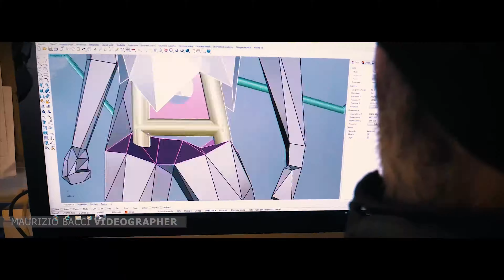LA MIA INTERVISTA, chi sono, cosa faccio e perché lo faccio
"La Mia Intervista "
Mi hanno Intervistato , dove spiego cosa faccio e perché lo faccio con vari esempi-video e voce narrante.
Un grazie di cuore a Simona Ghilarducci, la mia compagna ,per  l'idea e il tempo dedicatomi.
Il Mio studio, dove creo e vivo tutti i giorni.